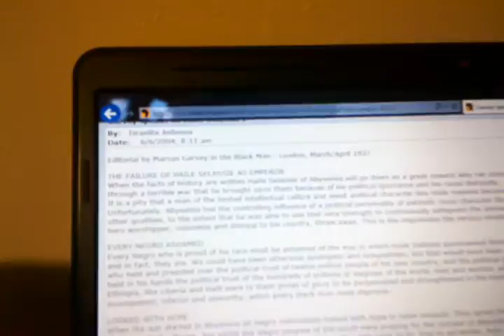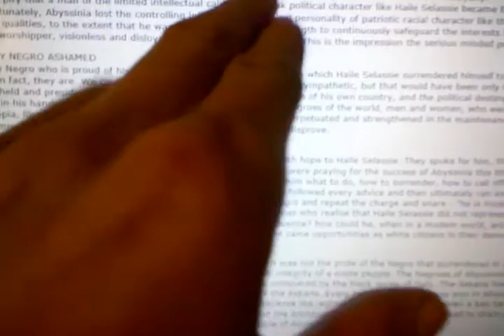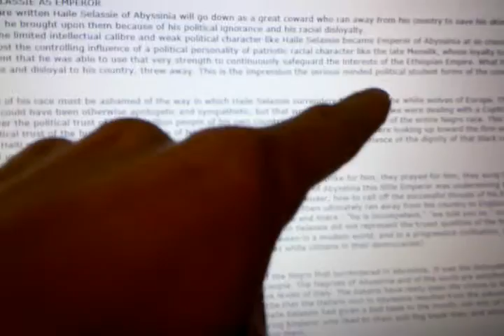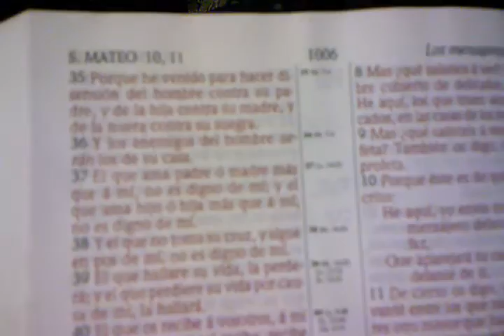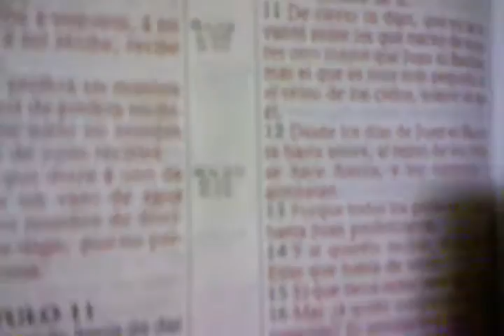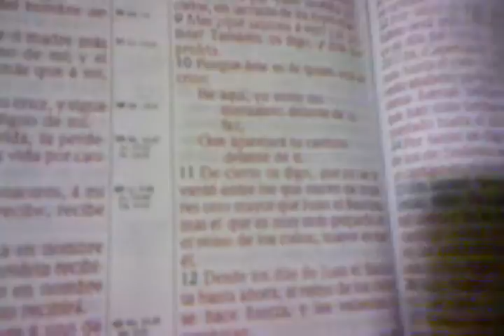Tenemos AMOR para MARCUS GARVEY pero Seguimos a HAILE SELASSIE I EN CRISTO JESUS+BIBLIA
Queremos mucho y tenemos amor para Marcus Garvey pero... seguimos a Haile Selassie I en Kristos Iyesus y a nadie mas! este video NO es para hablar mal de Marcus Garvey solo es para presentar los hechos historicos asercas de su error en hablar locuras en contra del REY DE REYES! sin embargo lo queremos como el gran liber que es, todos cometemos errors y por esta razon lo PERDONAMOS igual como nosotros tambien deciamos ser perdonados!